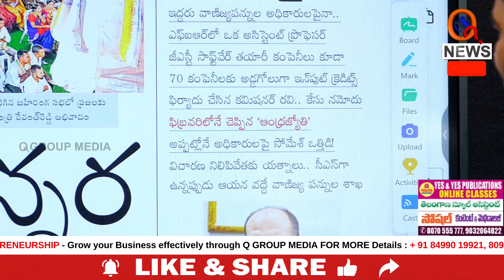మాజీ సీఎస్ సోమేశ్ కుమార్ 1000 కోట్ల స్కాం | Teenmarmallanna | QnewsHD